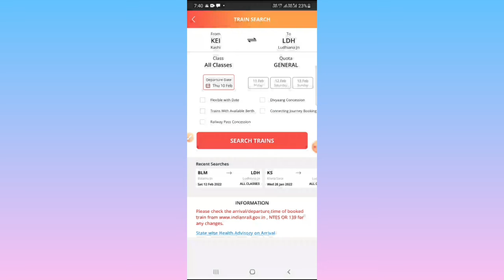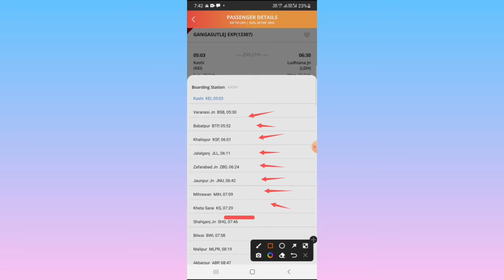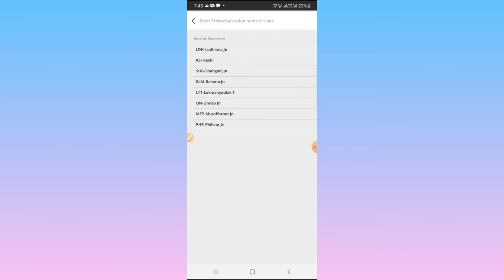How to change BOARDING POINT in New IRCTC app, IRCTC नये ऐप पर Boarding Point को कैसे चेंज करे 2022